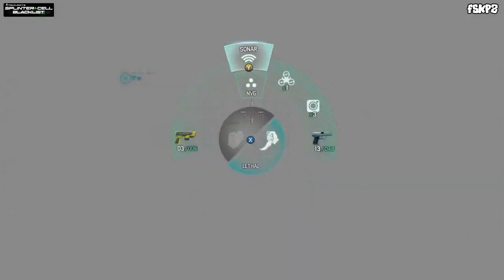Splinter Cell Blacklist Walkthrough - Part 27 - Teheran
NEW Splinter Cell Blacklist Gameplay Walkthrough Part 27 on FskpZ channel.

Following the events of Splinter Cell: Conviction, Patricia Caldwell, the President of the United States, shuts down the corrupt Third Echelon and replaces it with a new special operations and counter-terrorism unit called Fourth Echelon -- a team of elite operatives drawn from different agencies, who operate in a mobile environment and perform missions assigned directly by the Commander in Chief, led by former Third Echelon agent Sam Fisher. When a group of twelve terrorists calling themselves "The Engineers" initiate a deadly countdown of escalating attacks on United States assets called "The Blacklist", Fisher and his team are assigned to hunt them down and stop the Blacklist countdown before it reaches zero.